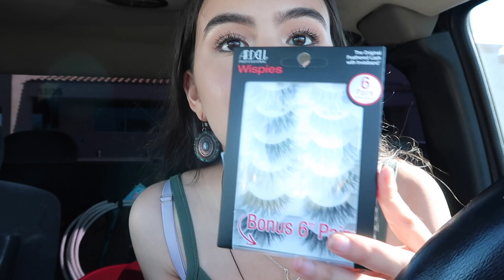A WEEK IN MY LIFE | Fittings, Photoshoots, Thrifting, Fashion Show!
Hey y'all!
In this video y'all will see what I do in a week, photoshoot, fittings, thrifting, and of course the Fashion Show!